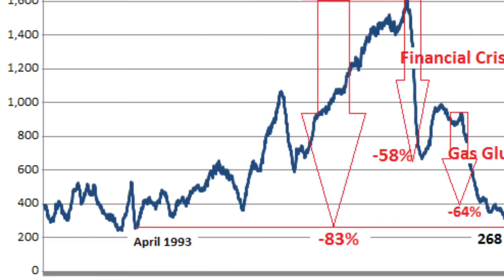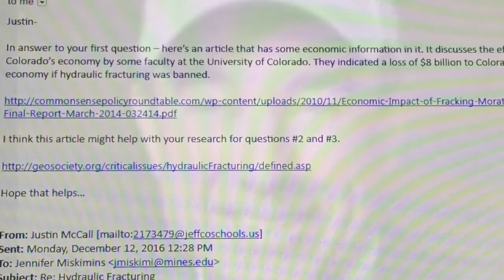Fracking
Garrett jones, Ivan Land-Clossum, Justin